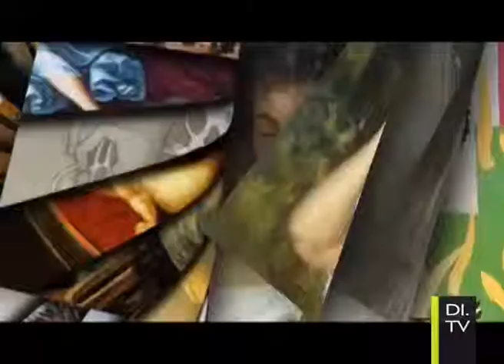Maurizio Monti | Di.Arte pt5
Scopriamo le opere e la vita del pittore forlivese Maurizio Monti.
Di.Arte è il format DI.TV dedicato agli amanti della pittura, della scultura e della fotografia. Un percorso che si compone di 5 puntate da 15 minuti l'una all'interno della vita dell'artista, alla scoperta delle sue storie, delle sue ispirazioni, della sua arte.
Conduce Rosita Asta.